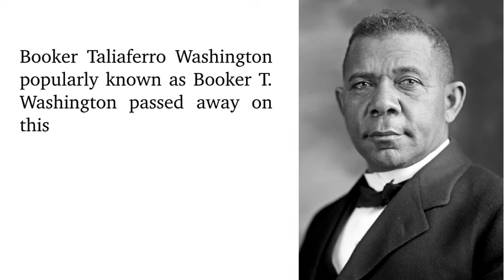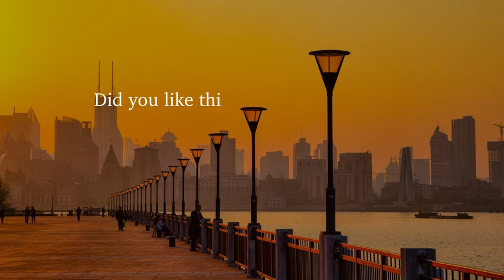History Of The Day14th November | Spirited Minds